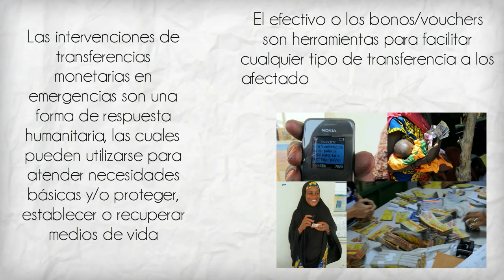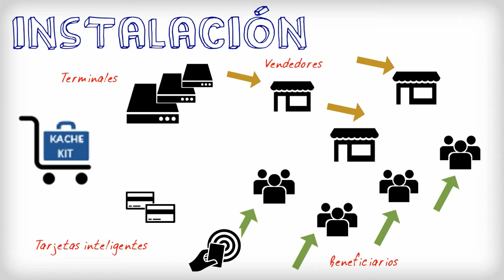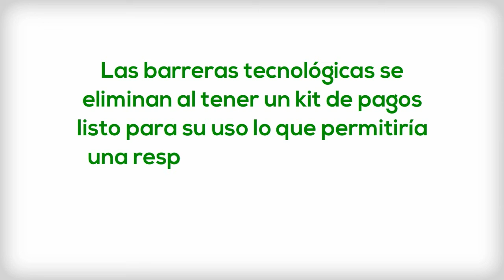Proyecto KACHE. Acción contra el Hambre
El proyecto KACHE tiene como objetivo aumentar la velocidad, seguridad, escala e impacto de la respuesta de ayuda a través del uso de los pagos electrónicos para la población afectada durante las operaciones humanitarias.